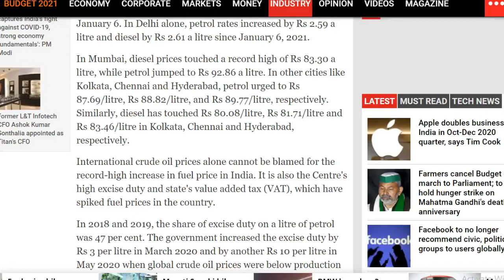பெட்ரோல் டீசல் அதிக விலைக்கு பின்னால் உண்மையான காரணம்| Water Costlier than Fuel | Vlog_ தமிழ்